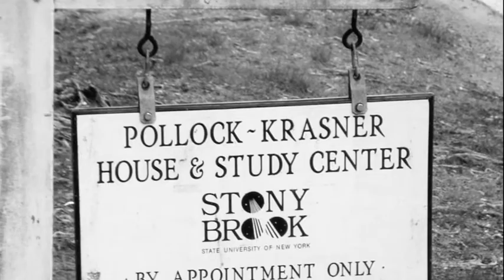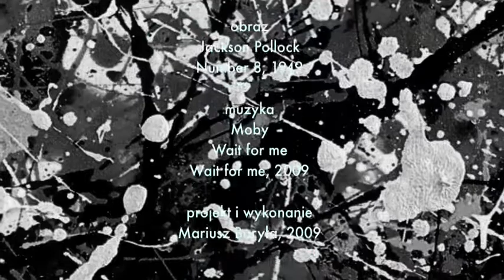Asymetria - Mariusz Baryła (MB)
Jackson Pollock, materiały foto: LIFE, muzyka: MOBY, wiersz: Mariusz Baryła, montaż Mariusz Baryła. 2009.

Jackson Pollock, photo materials: LIFE, music: MOBY, poem: Mariusz Baryla, editing: Mariusz Baryła. 2009.